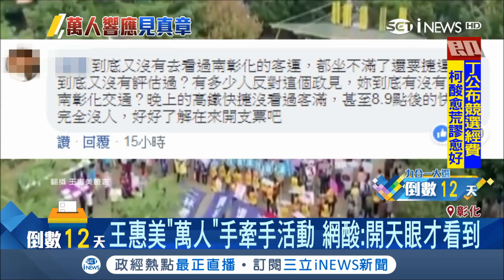彰化縣候選人王惠美手牽手萬人大遊行被抓包 空拍隊伍零零落落網友酸：要開天眼│記者許書維 羅鼎傑 邱瑞揚│【台灣要聞。先知道】20181112│三立iNEWS